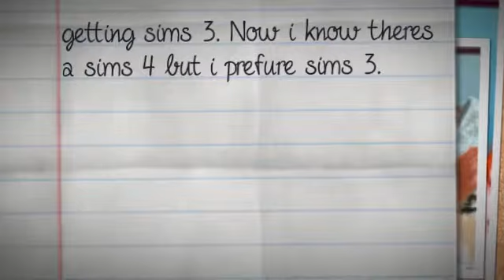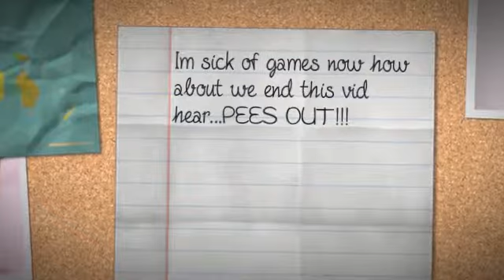My life is CRAZY!